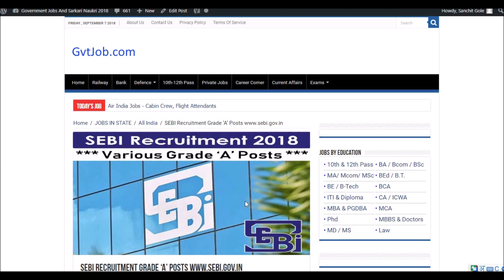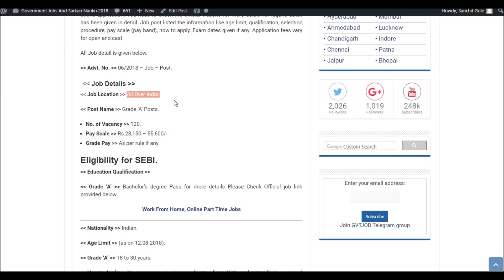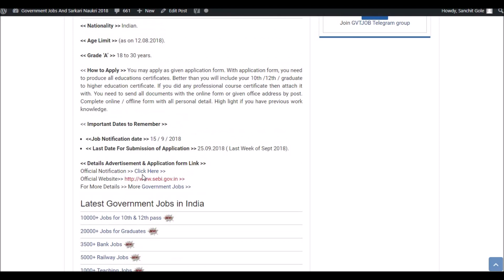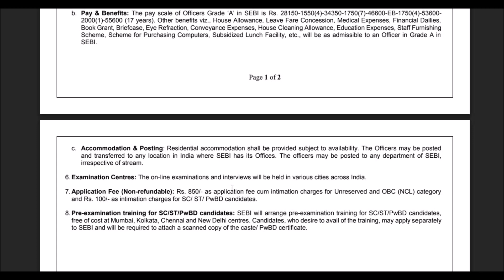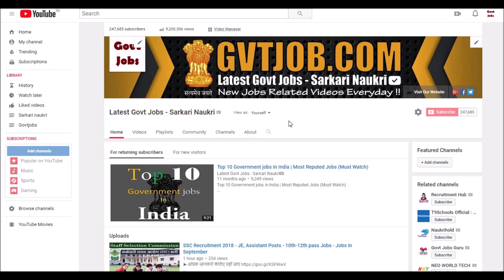SEBI Recruitment 2018 - Jobs All Over India - Various Grade A Posts -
Today's job about Securities and Exchange Board of India (SEBI) Recruitment 2018. The following job is on Regular basis. For more detailed updates kindly visit the link given Above. You can  apply for this job through the link provided

important Tags :
SEBI Recruitment 2018 - sebi recruitment 2018.
sebi officers recruitment 2018: securities and exchange board of india (sebi) is a statutory regulatory body established by an act of parliament to protect the interests of investors in securities to promote the development of and to regulate the securities market. sebi officer grade a recruitment 2018 securities and exchange board of india online help.